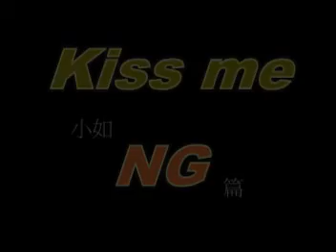KISS ME NG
小如 - Kiss me NG 篇

Kiss me 是小如當場臨時想唱，
看歌詞是個問題，笑場NG好幾次... NG鏡頭，哈哈!好笑..